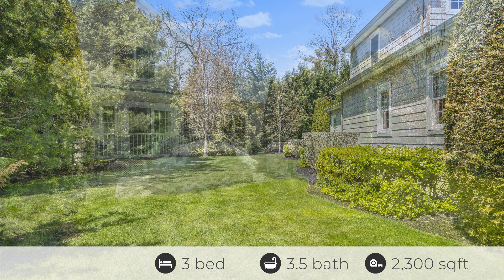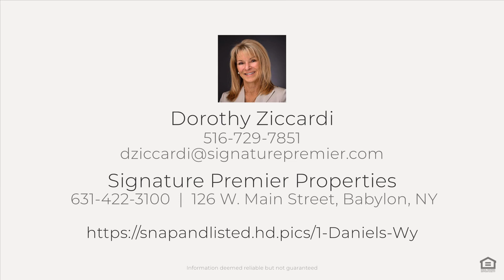1 Daniels Wy, Bay Shore, NY